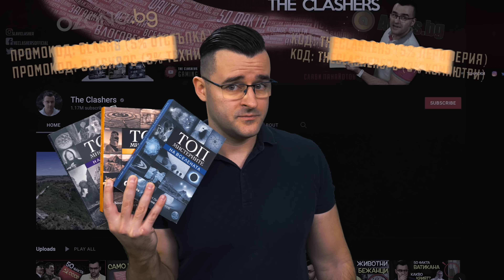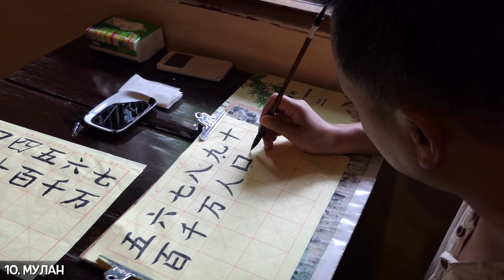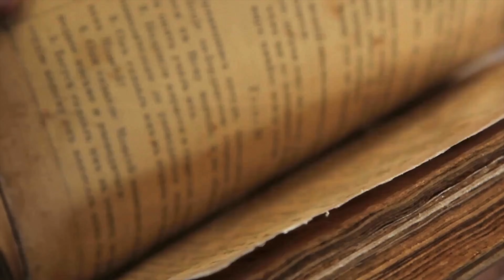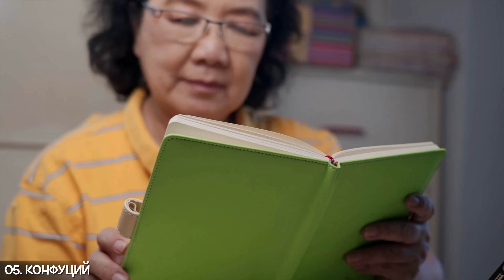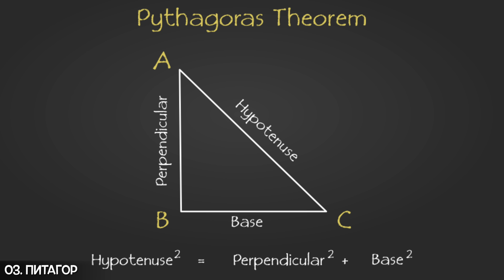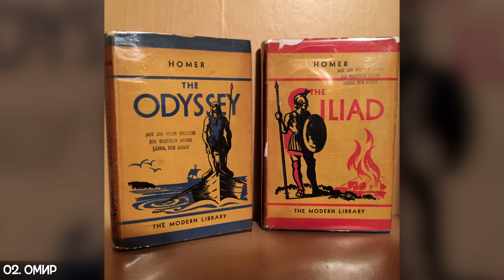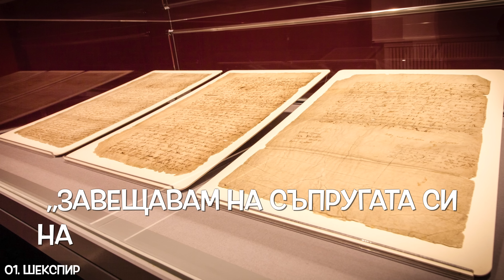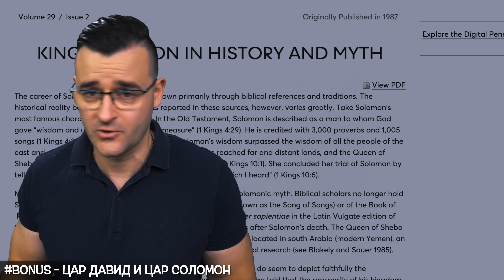11 ИЗВЕСТНИ ЛИЧНОСТИ, които вероятно НЕ СА СЪЩЕСТВУВАЛИ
Днес ще ви разкажа, за няколко човека, които със сигурност сте чували. Едва ли обаче знаехте, че те може би не съществуват. Говоря за имена като Шекспир, Питагор и дори Робин Худ!

От интернет, училище, книги и най-вече филмите, научаваме за много известни хора, които приемаме за реално съществували исторически личности. Знаехте ли обаче, че познати на всекиго персони като Шекспир, Питагор или Робин Худ например може никога да не са съществували? Останете до края на това видео и ще разберете много интересни факти за хора, които вероятно са просто литературна измислица. В днешната класация на The Clashers ще видите 11 известни личности, които вероятно не са съществували.

Когато говорим за хора от по-дълбокото минало на човечеството, ние не може да сме 100% сигурни в данните, които получаваме, защото просто не сме били там. Днес екипът на TheClashers се постара да намери такива хора, за които има сериозни съмнения, че изобщо са съществували. Знаете, че в класациите винаги се стремим да ви поднасяме интересни теми, които да обобщим в

Шекспир може да не е този, за когото го мислим и фразата Да бъдеш или не добива нов смисъл. Може би той е просто плод на литературен проект от няколко човека, които са обединили сили и са създали псевдонима Шекспир. Ами Сун Дзъ? Също може би не е съществувал като 1 личност. Книгите му са съвкупност от народна мъдрост. Помните ли в училище как ни караха да учим Омир и неговата "Илиада". Знаехте ли, че също има съмнения за съществуването на Омир. Същото се отнася и за Робин Худ!